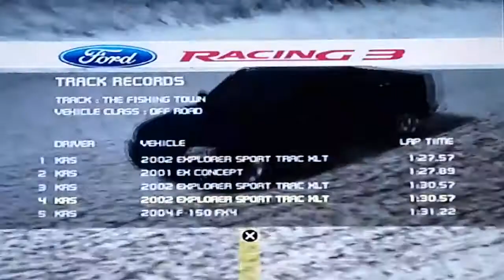Ford Racing 3 - Arctic Breeze (Elimination)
Snow Tracks:
The Fishing Town
Logging Company
Oil Refinery
The Fishing Town - Reverse
Logging Company - Reverse
Oil Refinery - Reverse

Vehicles used:
2002 Explorer Sport Trac XLT (Off Road)
1998 F-150 4×4 (Off Road)
2004 F-150 F×4 (Off Road)
2002 Flareside F-350 XLT Sport (Off Road)
1999 Focus Rally Car (Off Road)
1985 RS200 (Off Road)

Best Lap Times:
01:30.57
01:30.80
01:12.02
01:10.64
01:21.52
01:22.57

Developers: Razorworks (console and PC versions), Visual Impact (DS / GBA versions)
Publishers: 2k Games / Empire Interactive
Composers: Muddy Funkers, Paul Stroud, Tim Follin

Release Dates:
PAL: October 29, 2004 (PC)
PAL: October 29, 2004 (PS2, Xbox)
NA: March 22, 2005 (PS2, Xbox)
NA: April 5, 2005 (PC)
NA: November 2005 (GBA)
NA: December 7, 2005 (Nintendo DS)

Platforms: PlayStation 2, Xbox, Windows PC, Game Boy Advance, Nintendo DS